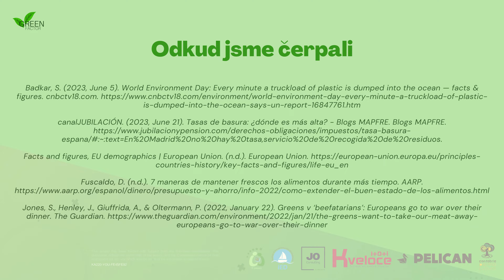GREEN Factor: zINICIUJ pozitivní změnu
Staň se součástí řešení...

Odhalte tajemství environmentálně zodpovědného živnotního stylu v našem nejnovějším videu o ZELENÉM PODNIKÁNÍ.

Objevte SNADNO REALIZOVATELNÉ  KROKY, které můžete integrovat do svého KAŽDODENNÍHO ŽIVOTA a POZITIVNĚ tak OVLIVNIT životní prostředí. Zhlédni naše video a staň se SOUČÁSTÍ ŘEŠENÍ!

Ex: @GreenfactorP
in:   / green-factor-project

GREEN Factor - eco and entrepreneurial pathways to boost young people’s factor of change (KA220-YOU-FE45FE92)

GREEN Factor je projekt v rámci programu Erasmus+, jehož hlavním cílem je zvýšit povědomí o globální potřebě ochrany životního prostředí. Za tímto účelem se bude snažit prosazovat změnu mentality a smyslu pro iniciativu, zejména u mladých generací, s cílem pozvednout a rozvíjet jejich uvědomení ekologických souvislostí a proměnit je ve „skutečný faktor změny“.

Je čas stát se součástí řešení. Malé činy mohou vést k velkým změnám a společně můžeme vytvořit pozitivní zelený faktor, který utváří lepší a udržitelnější budoucnost pro další generace.